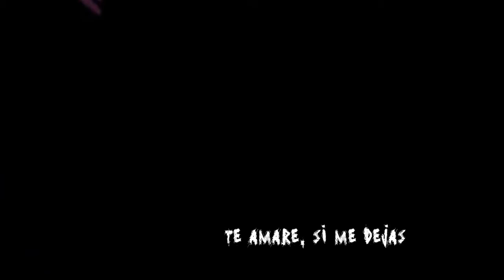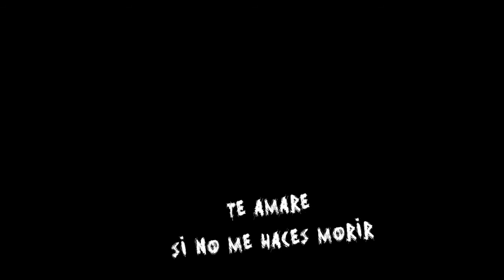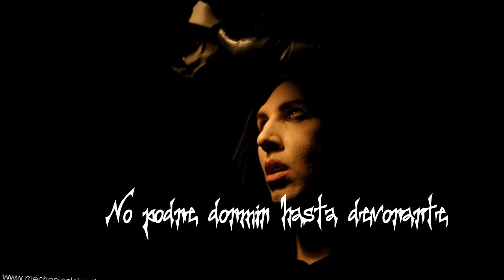Marilyn Manson - Devour [Sub Esp]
The High End Of Low - 2009